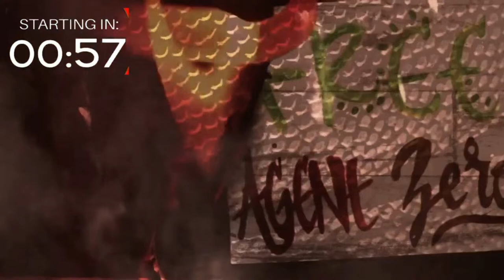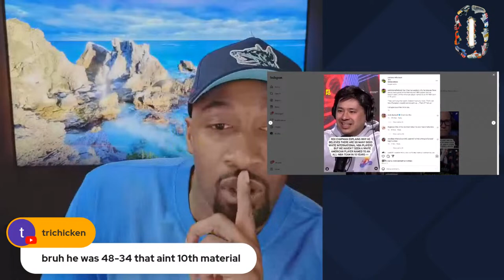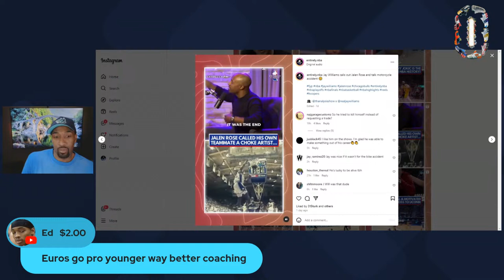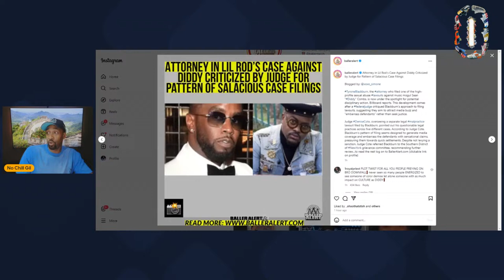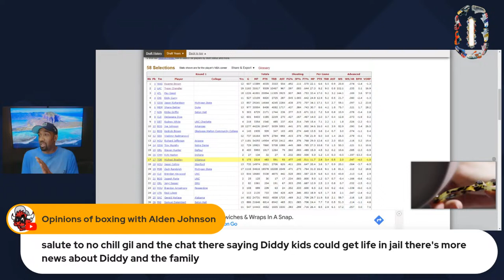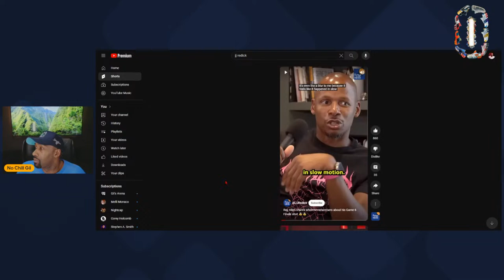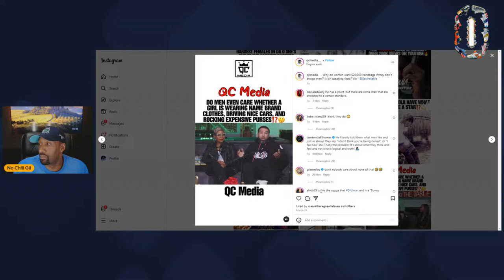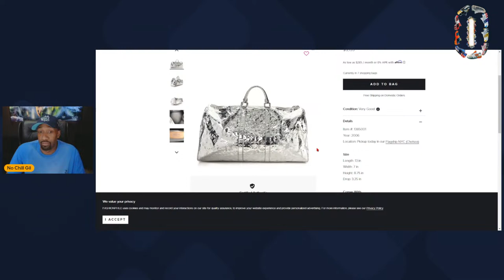Jokic's MVP Debate & More: Arenas' Hot Takes | No Chill Gil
Tune in LIVE tonight at 8:45 PM PST on No Chill Gil as Gilbert Arenas unleashes a series of bold opinions that are sparking discussions across the basketball world. In this episode, Gilbert questions Nikola Jokic's MVP titles, labeling the Nuggets' star as "the worst MVP winner in the last 40 years" based on the historical context and impact of MVP achievements.

Chapters:
00:00:00 - The Controversy Surrounding Giannis' MVPs
00:05:43 - The Criteria for MVP Titles
00:11:28 - The Triple Double Debate
00:17:12 - Debating NBA MVP Rankings
00:22:59 - Controversy over MVP Selection
00:28:14 - The Decline of White American NBA Stars
00:33:13 - Tough Skin in Overseas Basketball
00:38:34 - MVP Talk: Luka Doncic and Jalen Brunson
00:43:51 - Mental Challenges in the NBA
00:48:37 - A Competitive Challenge
00:54:04 - Irrelevance of Proof in Court
00:59:40 - The Definition of Trafficking
01:05:31 - Consent and Rape
01:11:59 - Ranking NBA Players
01:19:42 - Reflections on Fame
01:25:03 - Shooting Techniques and Preparation
01:29:52 - The Pitfalls of Materialism
01:34:42 - The Difference Between Real and Fake Watches
01:40:02 - The Luxury Brand Knockoff Debate
01:45:48 - Trash Talking Dwayne Wade
01:51:24 - Embarrassed by Garypton

Arenas doesn't stop there; he also dives into Pharrell's insights on motivation and the significance of the company one keeps on the journey to success. Furthermore, the episode will explore Rex Chapman's controversial comments on the diminishing impact of white American players in the NBA's broader landscape today.

Gilbert's critique of Jokic's MVP wins challenges the criteria and narrative surrounding the award, sparking a debate on what truly constitutes an MVP-worthy season. Meanwhile, Pharrell's advice on ambition and Rex Chapman's observations on racial dynamics in basketball promise to make this a diverse and thought-provoking discussion.

Don't miss this engaging episode of No Chill Gil, where sports analysis meets cultural commentary. Whether you agree or disagree with Arenas' viewpoints, this live stream is guaranteed to offer fresh perspectives on the game we love and the stories surrounding it.

nikola jokic,
nikola jokic highlights,
nikola jokic game winner,
nikola jokic funny moments,
nikola jokic interview,